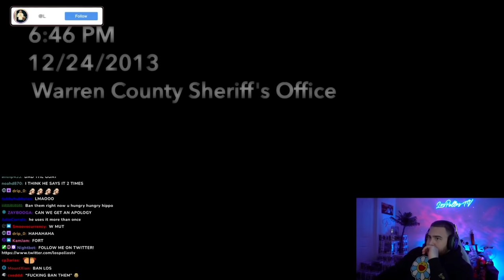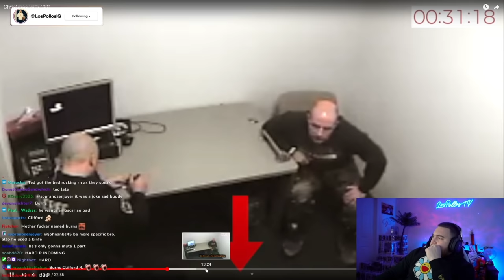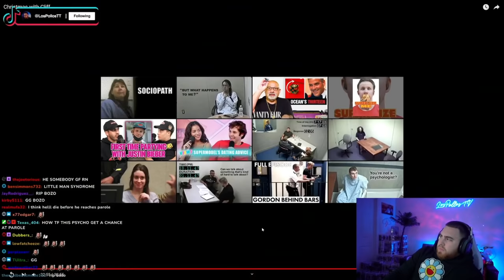LosPollosTV Reacts To Christmas with Cliff (JCS - Criminal Psychology)